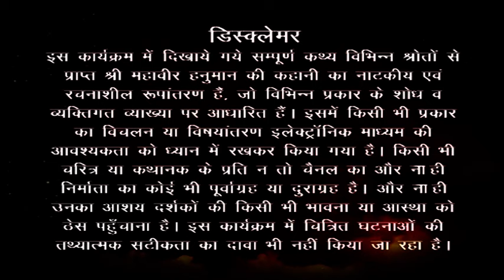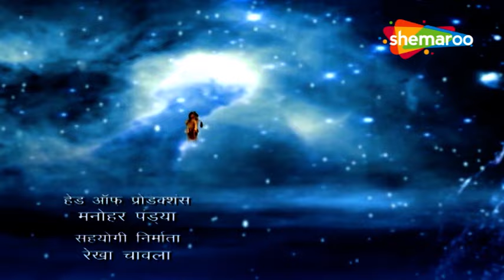गुरु बृहस्पति ने मारुति को संजीवनी बूटी लेन में मदद की। |Jai Jai Jai Bajrang Bali | Shemaroo TV